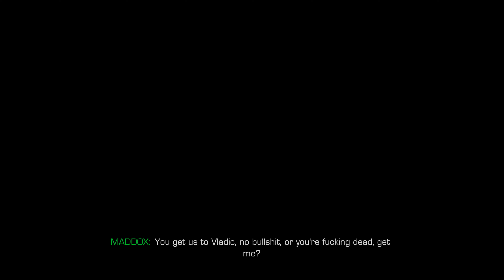Sniper GhostWarrior2 เนื้อเรื่องด่าน 5 | And Justice For All [Realistic Ultra Setting 4K 60 FPS]